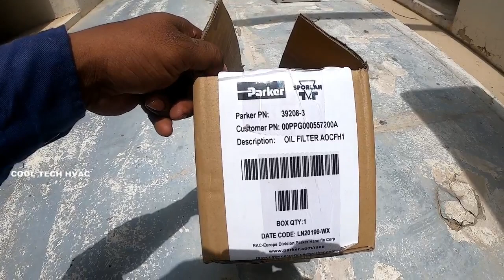HOW TO REPLACE EXTERNAL OIL FILTER IN CARRIER 30GX CHILLERS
CHILLER         -  CARRIER
OIL FILTER     -   PARKER  SPORLAN